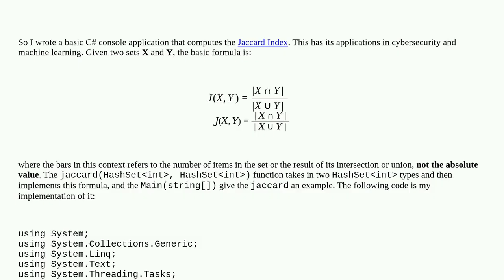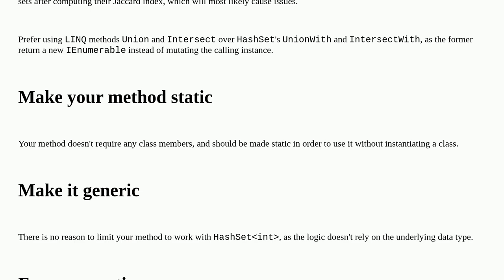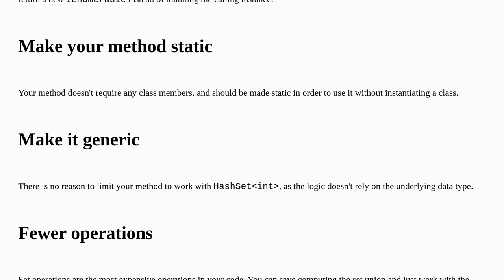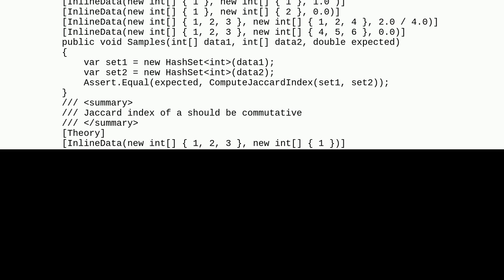Codereview: C# console app that computes the Jaccard Index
C# console app that computes the Jaccard Index

A special thanks goes out to the awesome community

  .net c# mathematics hash-map